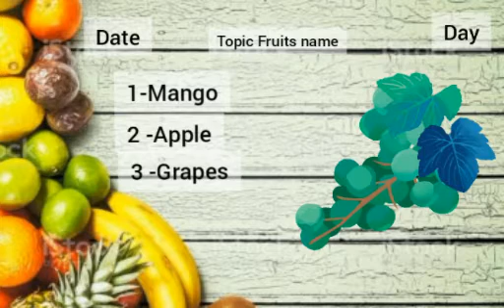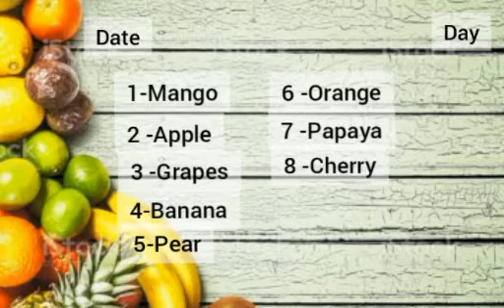Class-HKG_Subject-EVS _Topic (Fruits name)